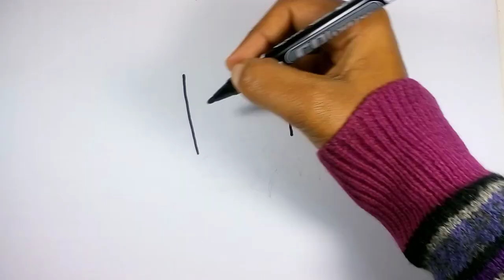How to draw marshmello for kids easy drawing tutorial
hi there!
How to draw marshmello? How to color marshmello? How to draw marshmello easy?
how to draw marshmello step by step? Are you searching like this on YouTube?
we are here for you. Today we'll be showing you How to Draw and color marshmello step by step for kids and beginners.
By watching our video you can easily draw marshmello.
you just need a marker and paper to draw it also you can color it with some colors.